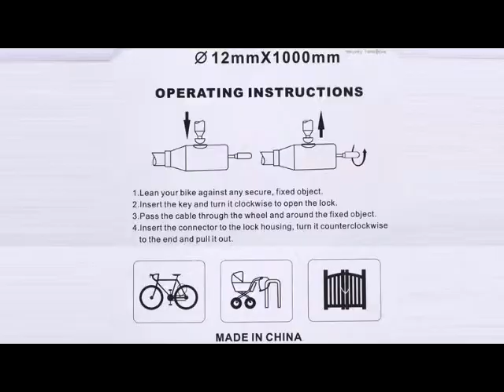ОБЗОР! Посылка! TONYON Универсальный Замок! seccuriti lock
ПОИСК , покупки с доставкой из Китая GKMart.ru
ОПТом и в розницу
Отправка по России
есть вопросы, пиши звони, на все есть ответ!!!
skype: igorunya_
 ИЩИ НАС В СОЦ.СЕТЯХ!!!